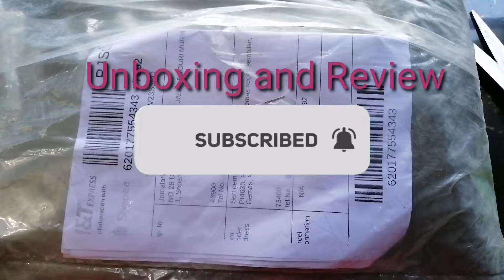Unboxing & Review Barang Jahitan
Beli barang jahitan di shopee buka Dan buat bantal sofa